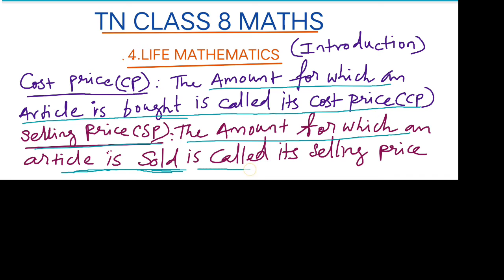TN 8TH maths ch4 Life Mathematics Introduction.